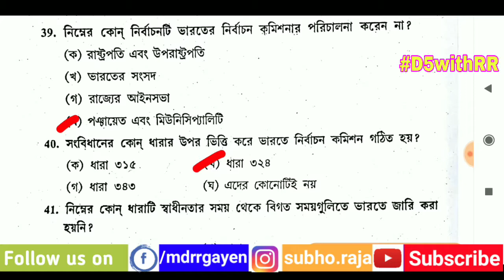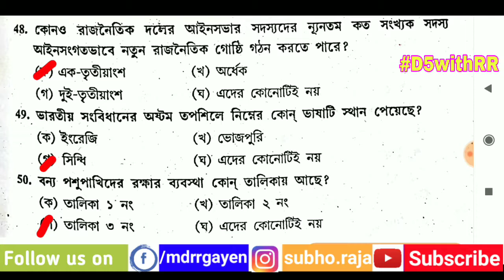INDIAN POLITY || PART 3 || RPF EXAM PREPARATION IN BENGALI || BY D5withRR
WBPSC
Food Si
Food Supply si
PSC
WBPSC
WBCS
RRB
RRB GROUP D
RRB RPF
RRB ALP
ALP
2018
2019
KOLKATA POLICE
BENGAL POLICE